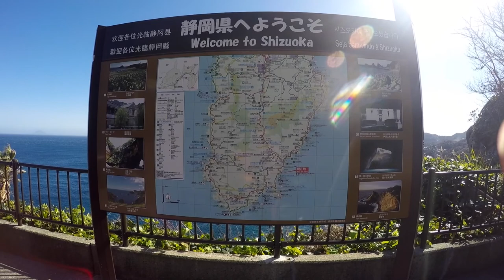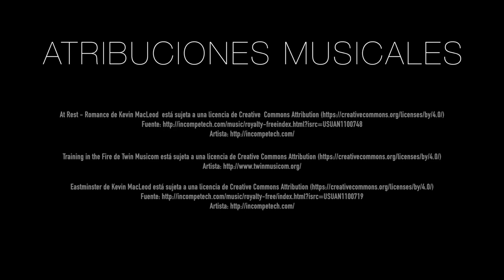🇯🇵 Cap.54: Pedaleamos durante la ALARMA por lluvias y SALE MAL. | Japón en bicicleta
Todo mal, todo nos sale mal, intentamos pedalear en un día lluvioso, no haciendo caso a la alarma por lluvia en toda la región, y aunque parece que si,. al final.